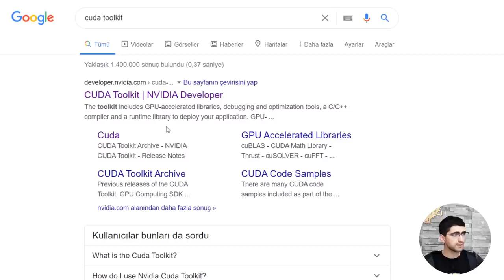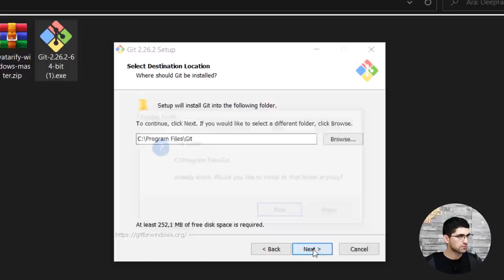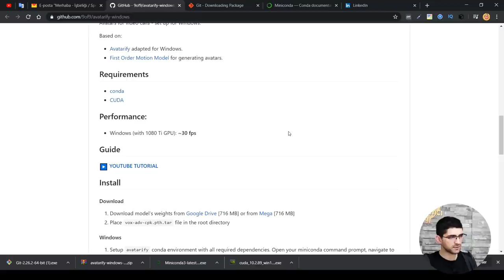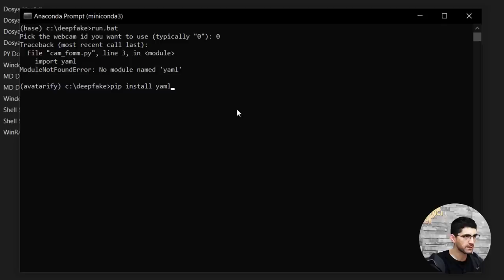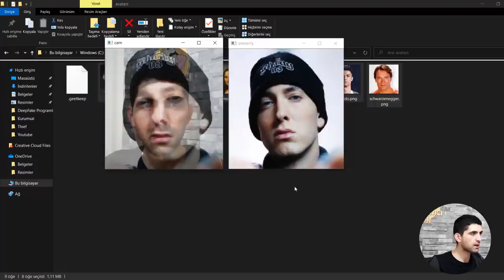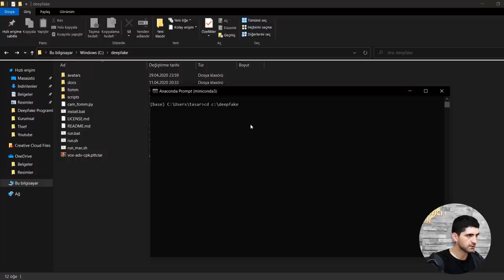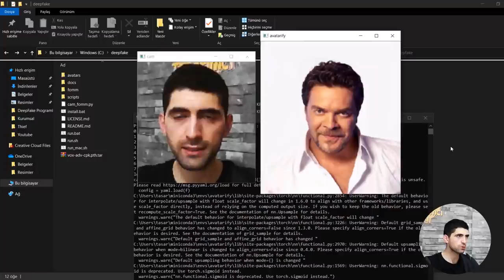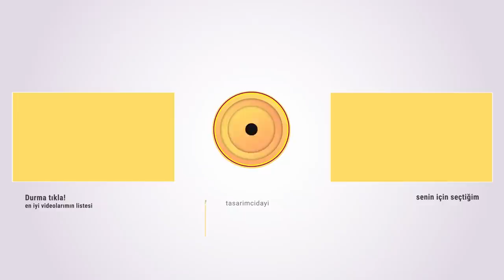WEB KAMERASIYLA GERÇEK ZAMANLI YÜZÜNÜZÜ TAKLİT ETTİRİN! "Birkaç Aşamada Anlık Deepfake"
İlginç ancak bir o kadar eğlenceli bir eğitimle sizinleyim. Bu videoda bir çok ünlünün veya dilediğimiz kişinin yüzümüzü taklit etmesini sağlayacağız, hatta bunu anlık olarak yapacağız. Web kameramızdan yüzümüzü algılayarak belirlediğimiz kişilerin yüz hareketlerimizi yapay olarak taklit etmesini sağlayacağız.